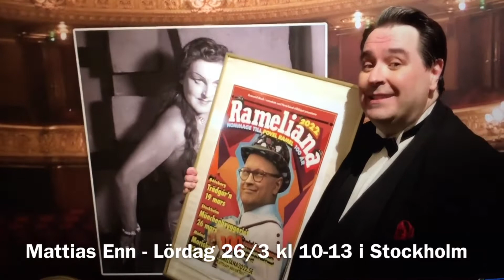Povel Ramel 100 år - Rameliana 2022 - Mattias Enn medverkar 26 mars kl 10-13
Estradören Mattias Enn är en av många artister som medverkar och hyllar "Povel Ramel 100 år" under 2022. Konserter i Stockholm, Göteborg och Malmö.

Mattias Enn håller i den unika Rameilana-affischen och på Birgit Nilsson Museum. Ett klipp från "Affären Ramel" med Birgit Nilsson och Povel Ramel från 1986, samt "Karamellodier" från 1972.